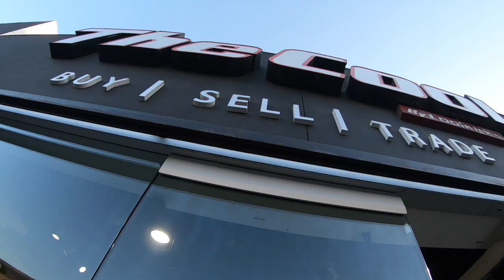I spent 1900 on shoes at cool kicks